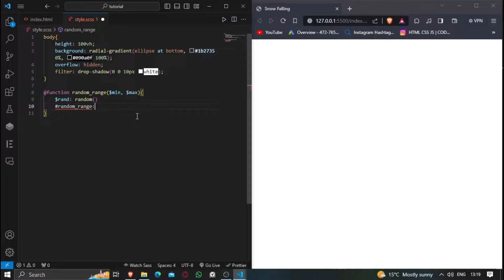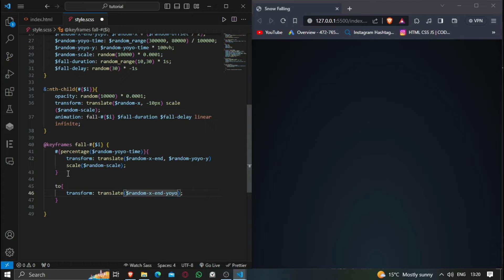CSS 3 Snow Falling... | Website Animation HTML & CSS | CSS Area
Title of the Video:- CSS 3 Snow Falling... | Website Animation HTML & CSS | CSS Area